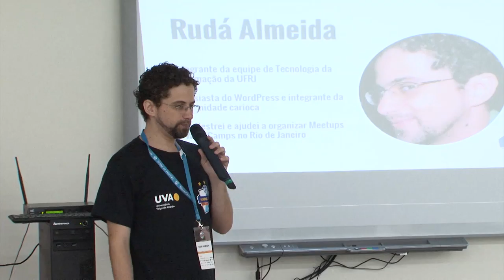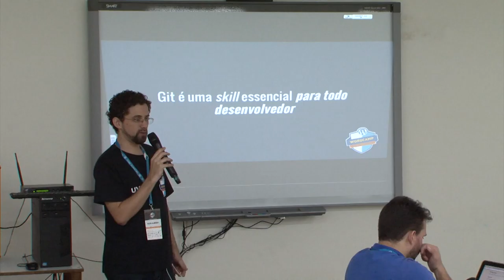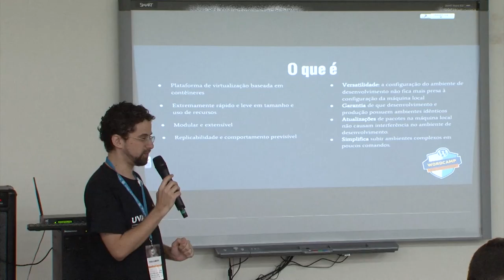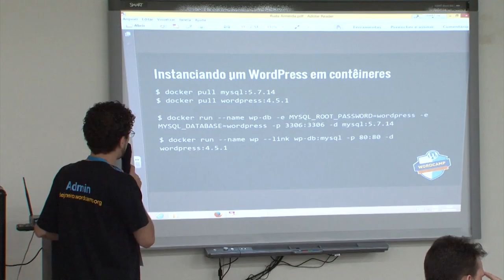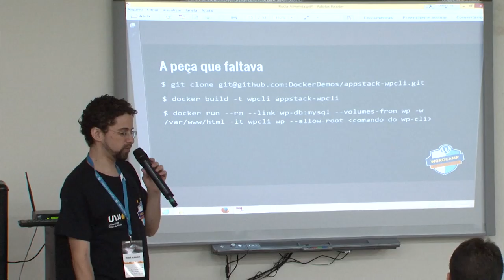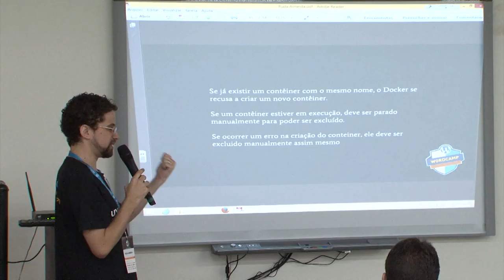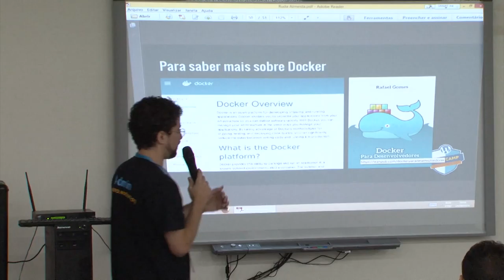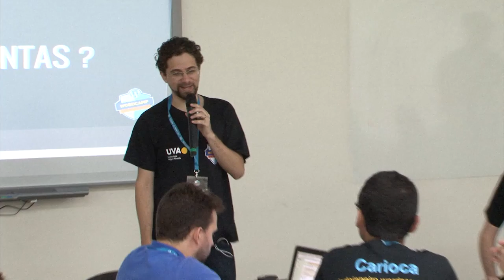WordCamp Rio 2016 Desenvolvendo para WordPress com Docker, GIT e WP-CLI com RUDA ALMEIDA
Desenvolvendo para WordPress com Docker, GIT e WP-CLI
com RUDA ALMEIDA